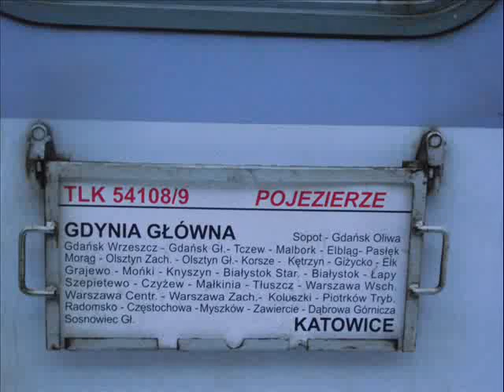Jazda pociągiem TLK 54108/9 Pojezierze na odcinku Gdańsk Oliwa-Gdańsk Wrzeszcz [100% trasy]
EP07-389 z TLK 54108/9 Pojezierze relacji Gdynia Gł.-Katowice

Oraz wjazd dwóch siódemek z TLK 57104 Mieszko z wagonami do zielonej Góry oraz TLK 54100 z wagonami do Katowic

Pozdrawiam wszystkich MK.